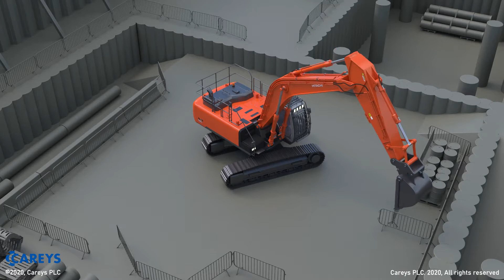Excavator 35 Tonnes Preview Video | Video & Suara Ekskavator Kerja #13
Video & Suara Ekskavator Kerja | Kendaraan Konstruksi #13